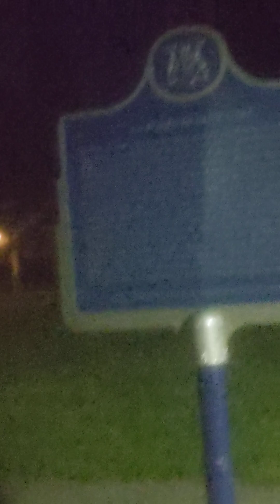PRE CANADA 🇨🇦🇨🇦🇨🇦🇨🇦DAY